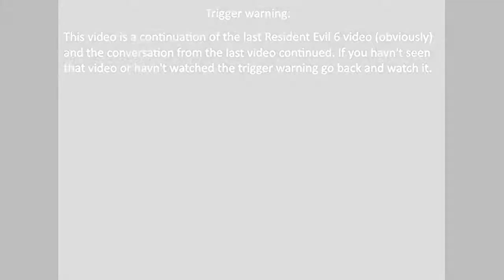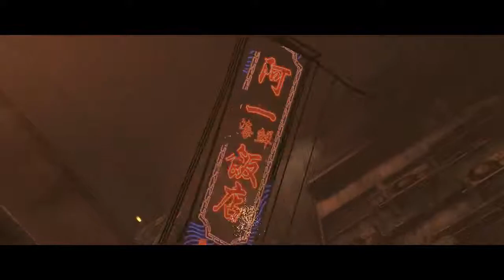Resident Evil 6 Jake's campaign part 8 wGoodie Squeegee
Jake Muller, a mercenary of the fictional South-Slavic Edonian Liberation Army flees from the authorities during a bio-terrorist attack. There he partners up with Division of Security Operations (DSO) agent and Raccoon City survivor Sherry Birkin, who needs Jake because of his rare antibodies that could lead to an antidote for the C-Virus.